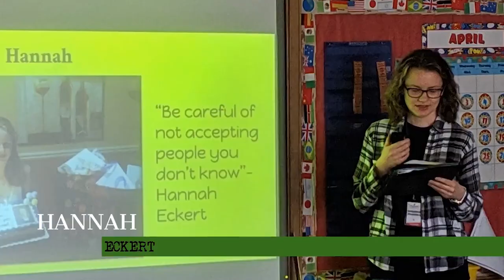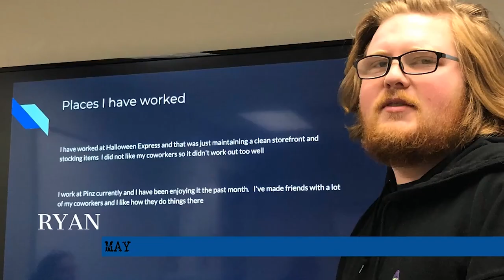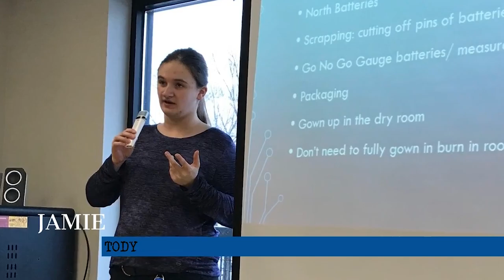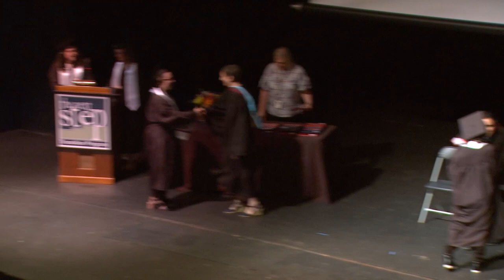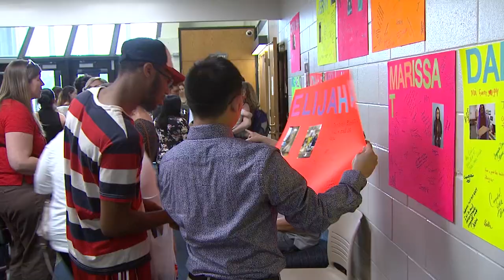2019 Next Step Graduation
District 622 - Next Step Graduation - 2019